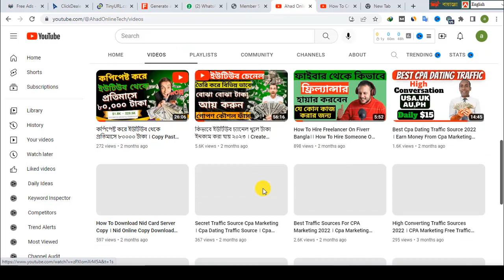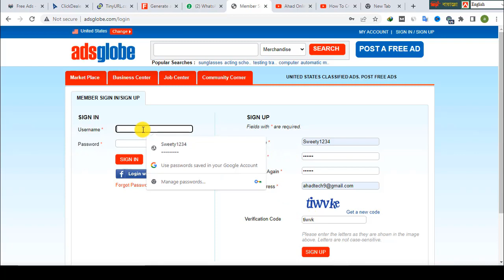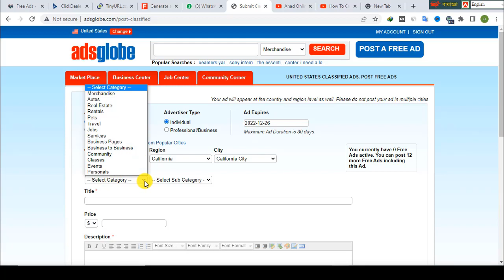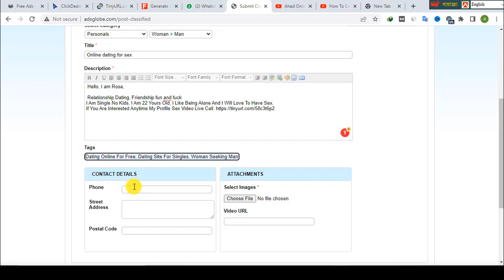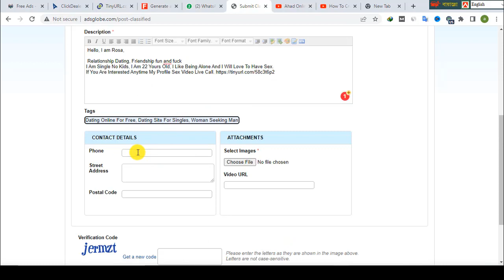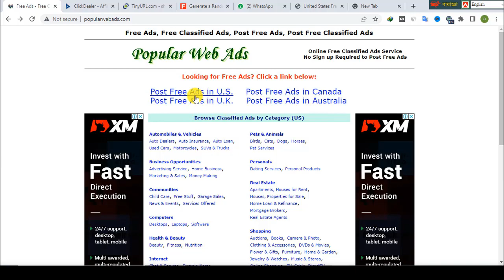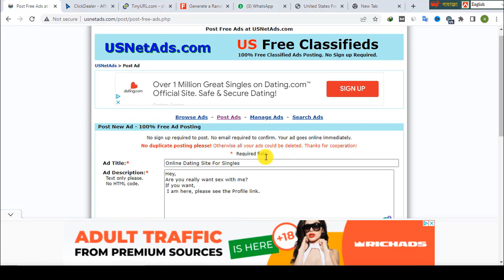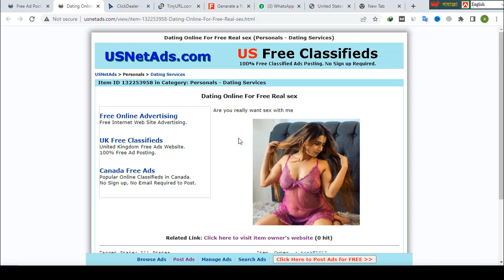Best Cpa Dating Offer Posting Sites 2023 । Cpa Dating Traffic Source USA । Free Cpa Marketing Secret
Best Cpa Dating Offer Posting Sites 2023 । Cpa Dating Traffic Source Usa। Free Cpa Marketing Traffic

ALL SOCIAL  MEDIA LINK :
Contract Us: